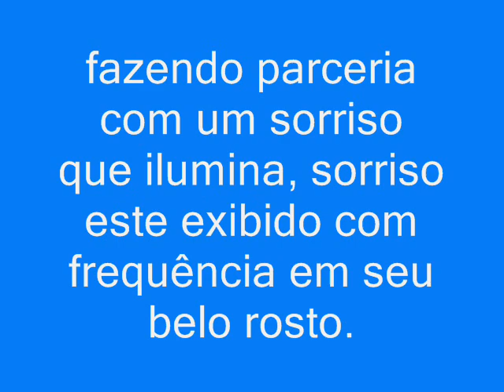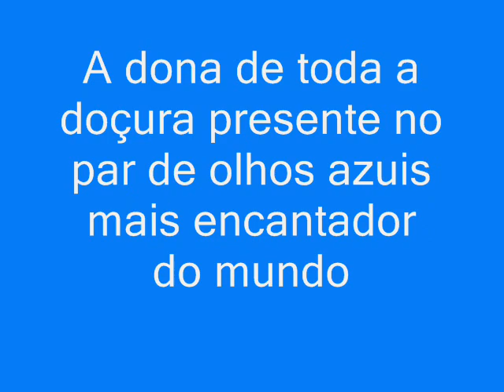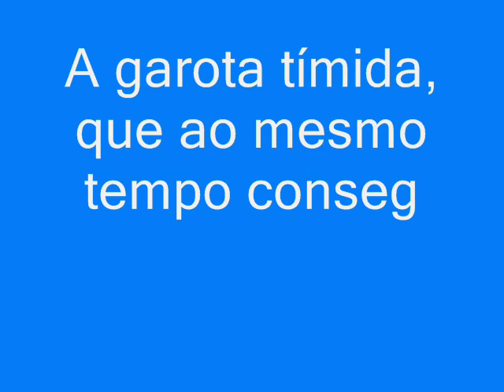Larissa Maciel Ela une todas as coisas